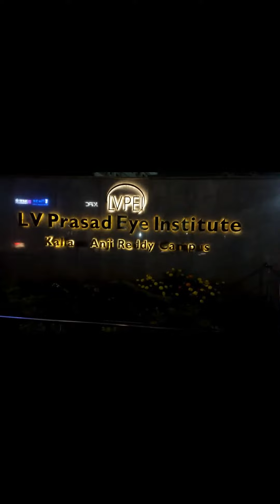Beautiful building of LV Prasad Eye Institute (LVPEI) Banjara Hills Hyderabad || Nice Doctors